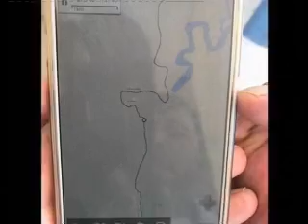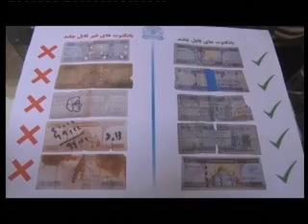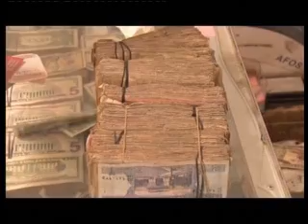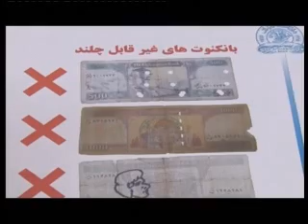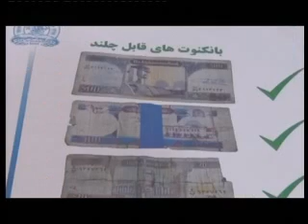Kandahar Mili Television News 25 August 2017